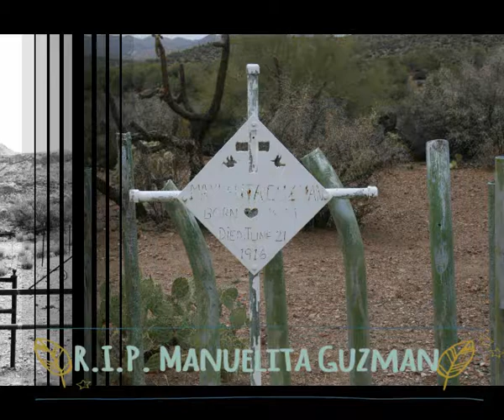Dowsing at Pinal City Cemetery, AZ. 5 26 18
This is a video I shot at the Historic Pinal City Cemetery. Pinal City is an old ghost town near Superior Arizona. I was using my dowsing rods to try communicate with any spirits there. Sorry for the poor sound quality.